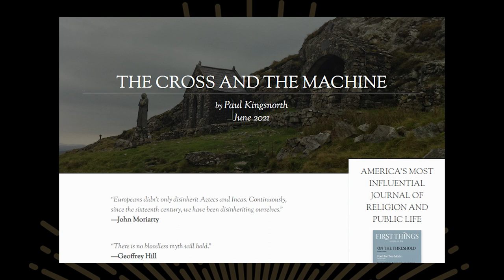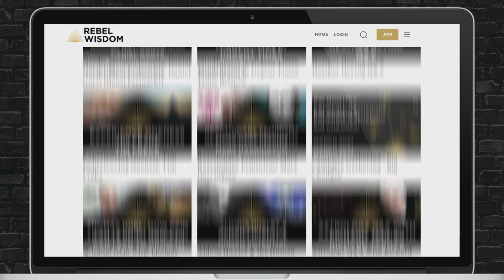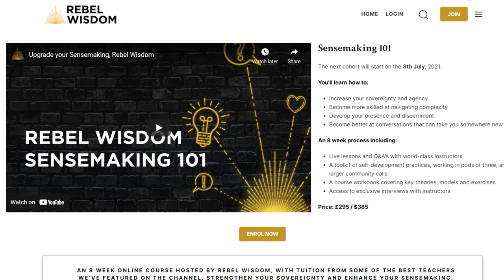Pagan to Christian, Paul Kingsnorth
Paul Kingsnorth is one of the most interesting voices wrestling with the deepest questions of modernity, religion and the spiritual void in western culture.

A former pagan - and long time environmentalist - a couple of years ago he had a completely unexpected conversion to Christianity, which he outlined in his fascinating piece The Cross and the Machine

In this conversation in Rebel Wisdom's Digital Campfire we discussed his journey, and reflected on the deep Christian story that we're all immersed in in the west - and if it's even possible to move outside it?